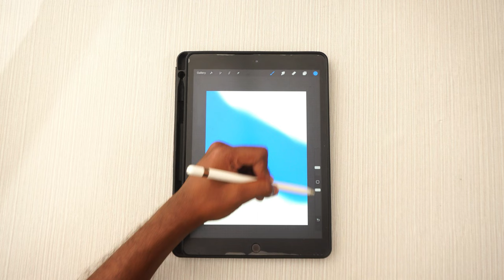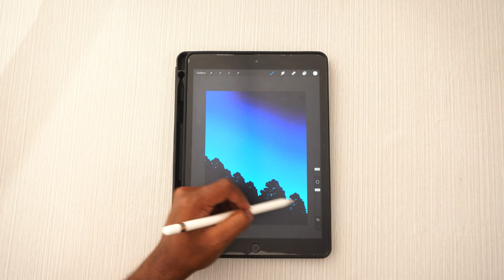How To Paint Easy Night Sky Painting in iPad | Easy Painting Ideas | Digital Art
In this video, I will show you How to Paint Easy Night Sky Painting in Ipad | Easy Painting Ideas | Digital Art

😃 Paperfunpro 😃